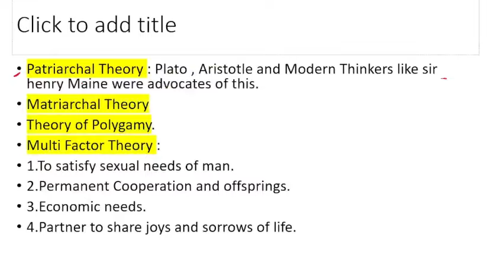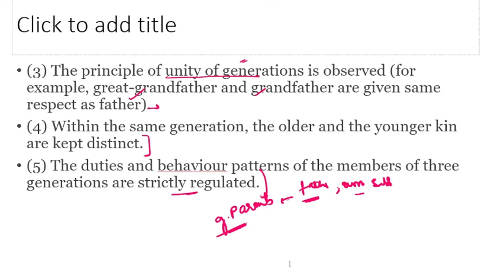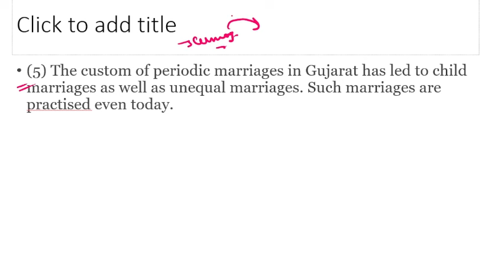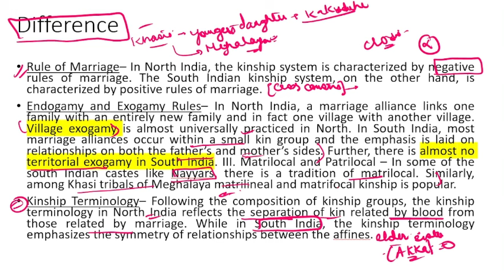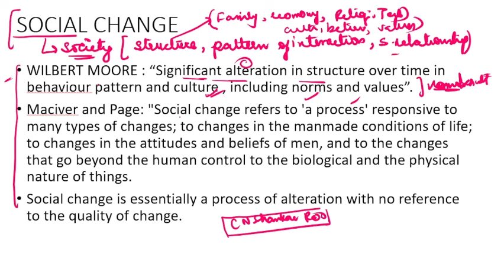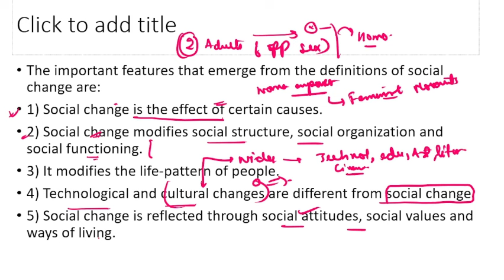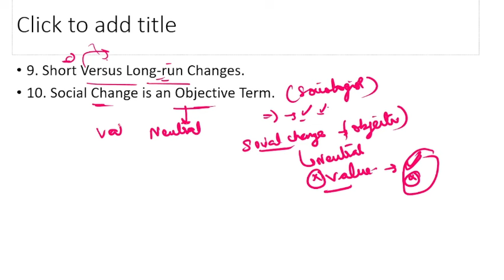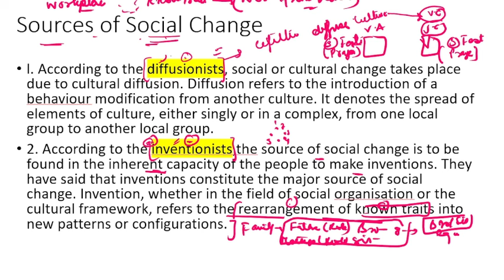LECTURE 9-SOCIAL CHANGE : INDUSTRIALIZATION , GLOBALIZATION , MODERNIZATION-1 SUPERVISOR EXAM JKSSB.